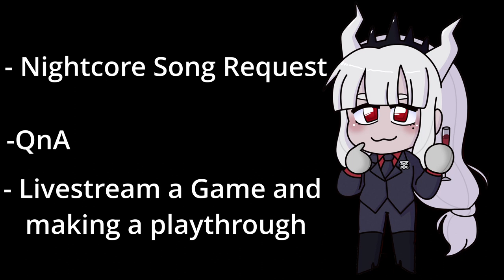100 Subs Pre Special